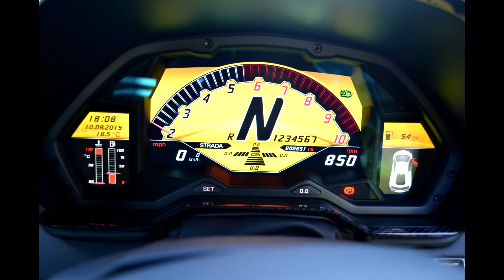Happy 2016!!!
A look back at 2015, what an amazing year for Advance Detail.